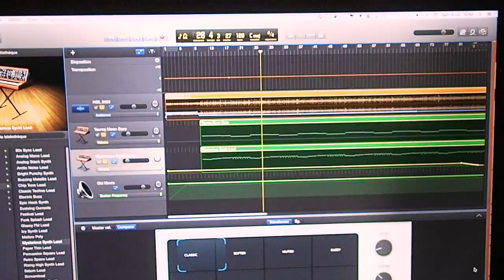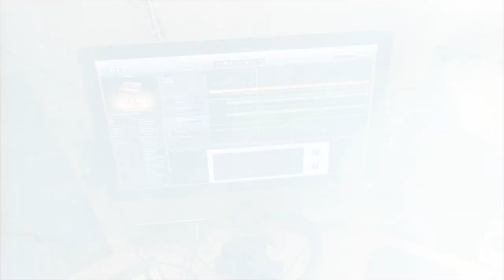The Bass Loopman Record Cave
Jambase and improvised music creation. Just 4 strings bass with SansAmp Tech21 in a Looper with a Roland TD-30 V-Drum and a dash of synth to create Spicy Loops! No Guitar, no Fender!

Record with the Presonus Studio Live RB16 Hybrid Mixer directly in LogicX. No more than 3 hours between the first looping and jamming and the release mix on Soundcloud.

Ibanez ATK200 et 800 Premium + looper + spices:  Tuning BEAD - (130-70),Tuning DGCF (100-45), Tuning EADG (95-35), Tuning ADGC(80-32),  Piccolo Bass Tuning EADG (52-10).

The Bass Loopman Project fête ses 5 ans d'existence en 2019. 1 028 loops et 34,037 écoutes plus tard nous travaillons encore en duo et la plupart de nos enregistrements sont «live». L'histoire a commencé en 2014 avec la recherche d'un guitariste pour former un Power Trio Rock/Prog/Alternatif. Après plusieurs essais infructueux, j'ai décidé d'acheter un looper Digitech pour commencer à composer les «Basic Tracks» à partir de la basse afin d'avoir du matériel à travailler en trio lorsque l'occasion se présenterait. Après un an à tergiverser sur les sites d'annonces de musiciens sans avoir de réponse à notre offre, j'ai eu l'idée de transformer mes basses 4 cordes pour élargir le spectre sonore et «faire comme si» nous avions un troisième membre. Une basse en SI, en LA, en RÉ ainsi qu'une piccolo. Nous avons d'abord joué «live» en stéréo avec un Roland HS-5 pour enregistrer nos premières loops sur clé USB qui étaient «masterisées» dans Garage Band. Puis nous avons acheté une console hybride AR-16 Presonus pour travailler en multipistes. Voir lien ci-après.

Aujourd'hui, toutes les tracks de basses sont enregistrées avec le Looper EHX 95000 et mixées en stéréo dans la AR-16. La batterie Roland TD-30 est enregistrée sur des pistes séparées directement dans Logic X. Nous avons conservé notre manière de travailler basée sur l'improvisation avec la possibilité de «remixer» les pistes de basses «live» sur le looper EHX lors de l'enregistrement du drum. J'ai commencé à chanter sur quelques pistes pour expérimenter et un étudiant du collège a écrit un texte sur «Love Divine». L'année 2019 nous amènera vers d'autres défis créatifs, restez à l'écoute, il y aura des surprises !